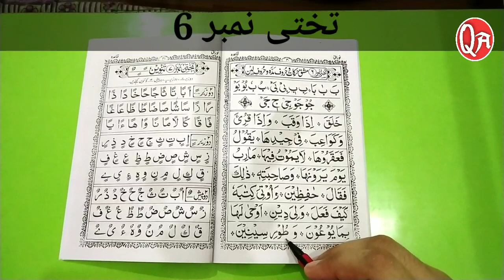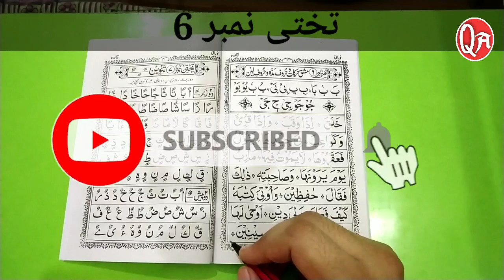Learn to read the Quraan Part 16 - क़ुरआन पाक पढ़ना सीखें आसानी से | Noorani Qaida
Here you will learn Quraan, urdu, sirat, etc
This is a easy way to learn Islam

Aaj ki vidio me hamne padha . Harakaat , Huroofe Maddah, Huroofe Leen ye teenon Qaide bahut eham he Quraane kareem ko Sikhne ke liye.. Is liye me aap se guzaarish kronga aap in Qaidon ko bhut acche se samajh len. Agar ek baar vidio dekhne ke baad samajh na aaye to dobara vidio ko dekhe. Isliye ke ye Qaide basic hen inka jan na bhut zroori he.. Aur hamari koshish he ke aap ko har wo chiz sikhana jis se aap ka quran bhut umdah ho sake.

Allah hamare padhne padhane ko behad aasan farmaye aur jo bhi dushwariyan hen un sabko khatam farmaye Aameen...